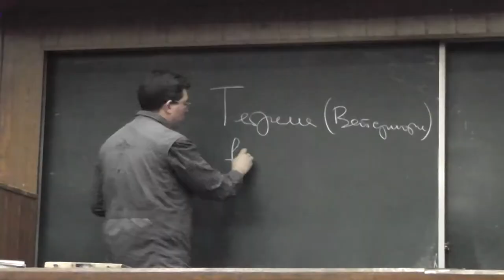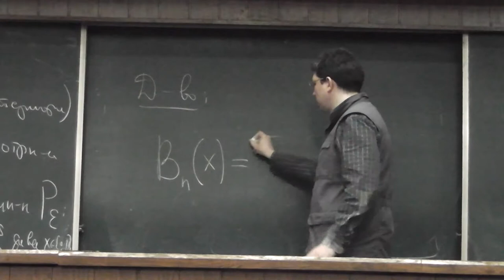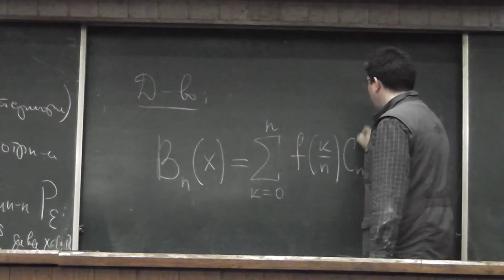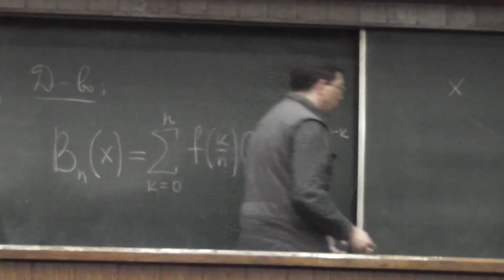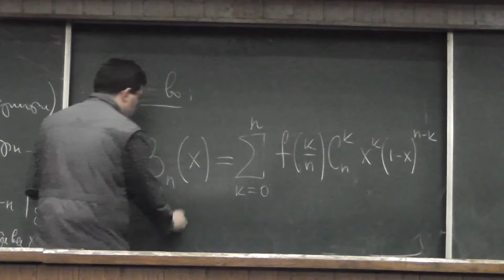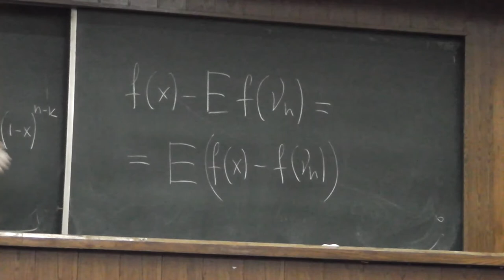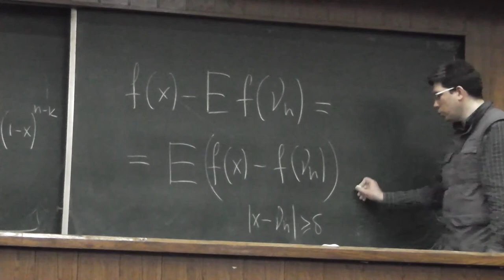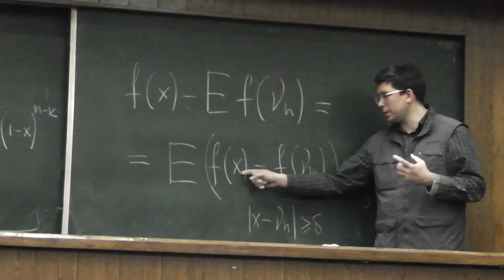29 Многочлены Бернштейна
Теорема Вейерштрасса о приближении непрерывной функции многочленами. Многочлены Бернштейна.